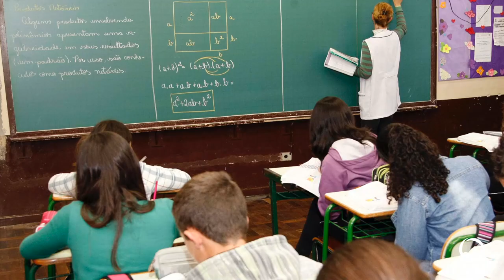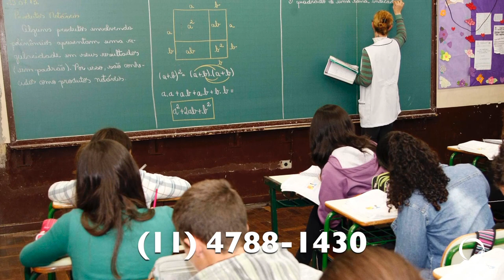Prazo para inscrição no concurso de professores no Paraná termina na próxima semana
Educação: Termina na próxima semana o prazo para inscrição no concurso de professores da Rede Estadual do Paraná. Os interessados podem se inscrever até às 23h de terça-feira, 09 de maio.